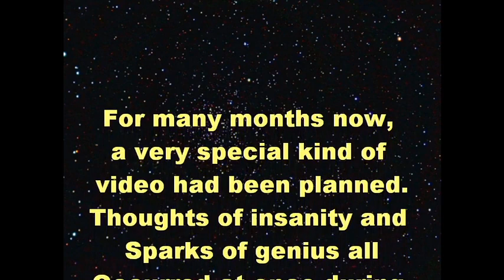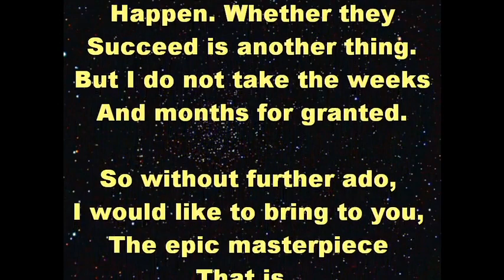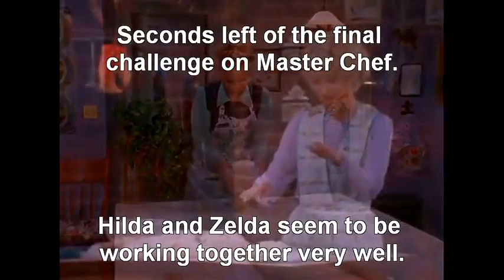Sabrina The Teenage Witch: The Poop Edition (Pt1)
This video is a re-upload of my original trilogy, but this time with memes in them. The video originally did have the memes in them but once I uploaded them to YouTube, rather then show up they flashed up on the screen for a millisecond so I had to redo them. Had been meaning to do these ages ago. Enjoy!

Plot: As Sabrina struggles with her options about whether or not to go to the high school dance. Sabrina's aunts, Hilda & Zelda provide her with a slightly different alternative.

The memes are at these times, as follows - 2:38, 6:11, 7:00, 10:32, 11:58, 12:15.